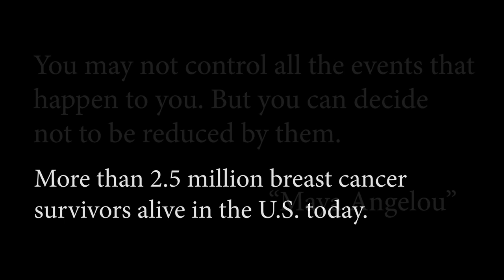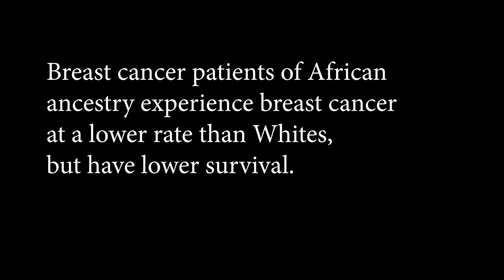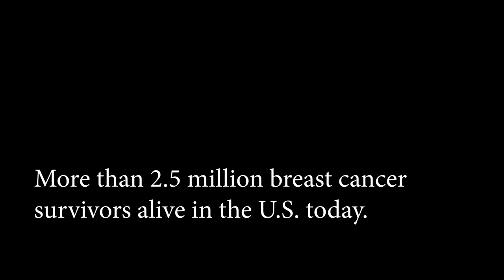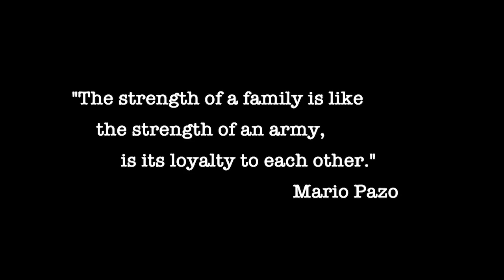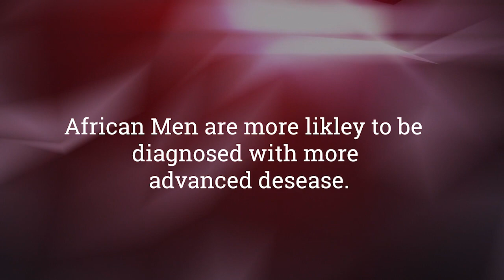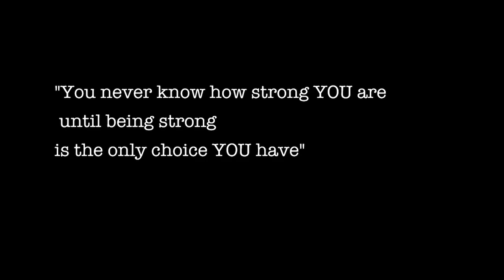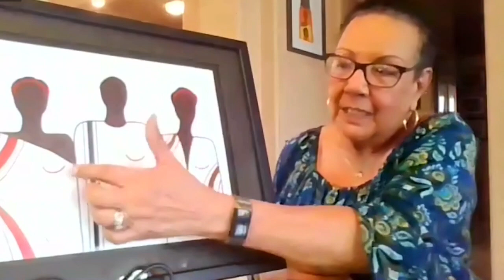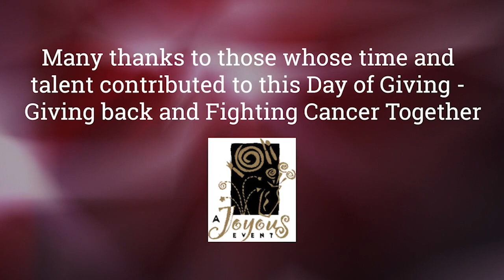2021 "A Day of Giving: Giving Back and Fight Cancer Together!" Virtual Program